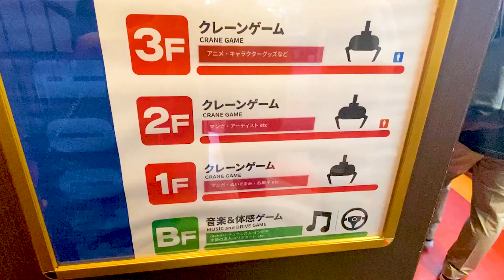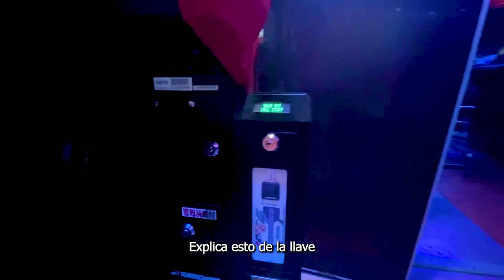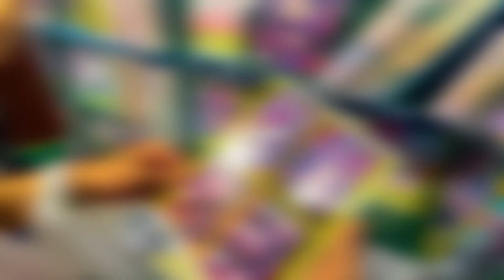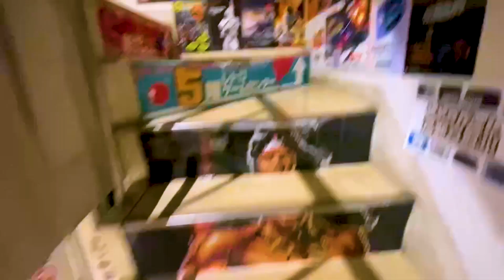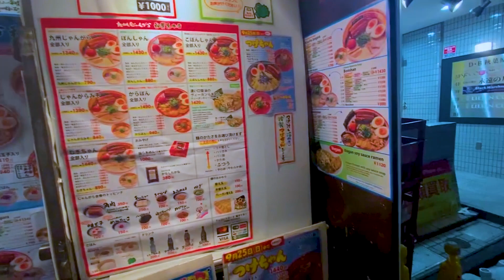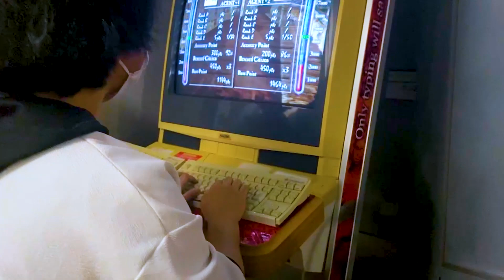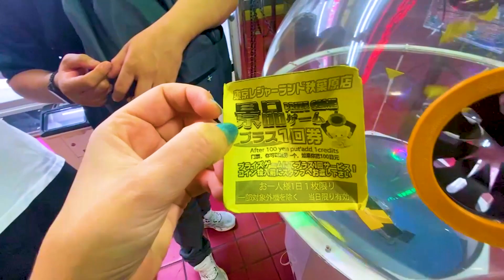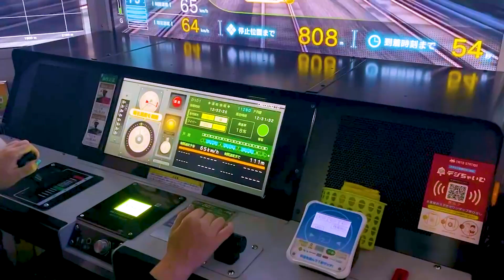VAMOS A LAS RECREATIVAS DE AKIHABARA Y ME CONSIGUEN ESTO UWU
En este video os enseño lo que he podido grabar en las recreativas de Akihabara :D Perdón por comerme el micro, soy muy noob grabando, me esforzaré D: